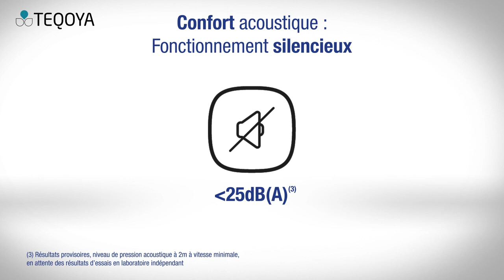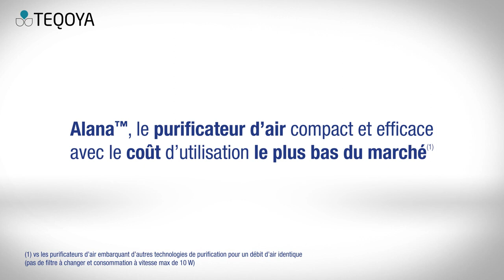Une innovation technologique ：ALANA un nouveau souffle d air pur pour les professionnels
ALANA™ est la première application de la technologie brevetée de TEQOYA - LEAF (Low Energy Active Filter). C’est un nouveau purificateur d’air spécialement conçu pour répondre à l’enjeu d’accueil d’un établissement public soucieux de la qualité de l’air intérieur offert à ses clients.

Le purificateur d’air ALANA™ élimine jusqu'à 99,9% des particules : pollution urbaine, virus, bactéries, allergènes, moisissures et même les particules ultrafines.
🌎 Sans obsolescence programmée : garanti 5 ans.
⚡Économe en énergie : 2,2 à 6,4 Watts soit ~10€/an
🧹Filtre nettoyable, donc sans coûts supplémentaires

Co-développé avec le Groupe Aldes - notre partenaire stratégique et leader français de la qualité de l’air dans les bâtiments, ALANA™ est le premier purificateur d’air à associer la technologie des ions négatifs pour capturer les particules fines et l’électrofiltration qui attirent celles-ci vers des plaques polarisées et les emprisonnent ainsi à l’intérieur de l’appareil. Grâce à sa haute performance technique, TEQOYA invente l’électrofiltration totalement sûre : sans décharge électrique et adaptée à un usage grand public.

Assainir l'air des espaces clos 24h/24h, TEQOYA le fait tous les jours en préservant votre santé et la planète grâce à nos solutions écologiques de purification de l'air.

Découvrez nos produits et solutions rigoureusement sélectionnés pour préserver votre santé au quotidien

VIE EN CONSCIENCE, changez votre vie au quotidien
Qualité de l'air
Qualité de l'eau
Protection des champs électromagnétiques
Compléments alimentaires
Musique et santé
Vêtements santé
Éveil de conscience, coaching et formations
Soins énergétiques, libération émotionnelle, démarche holistique
Installation bio compatible pour particuliers et thérapeutes clés en main